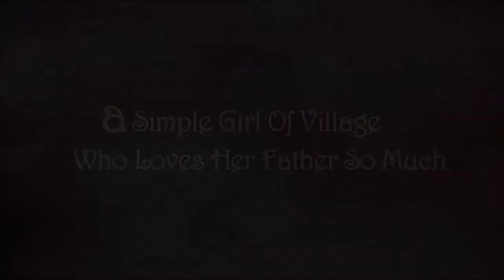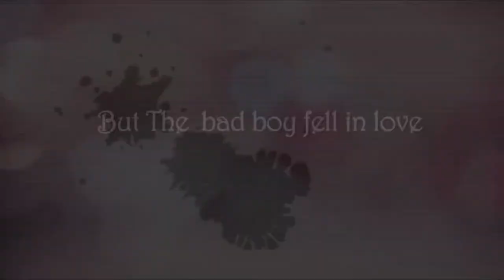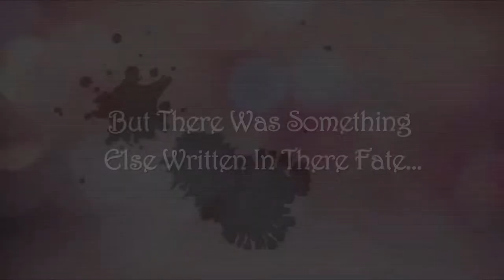SHIPRA ( Official Trailer ) Hindi | Vaniya Rajput | Dheeraj | Sapna Deshmukh | Vivaan | Shaheen Khan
SHIPRA
A GIRL WHO FIGHT FOR HERSELF

Shaheen khan presents
A Red Umbrella Entertainment in association with Red Prime Entertainment Pvt Lmt
Starring Vaniya Rajput, Dheeraj Maliya, Sapna Deshmukh, Aarti Gupta, Obaid Khan, Vivaan Srivastava, Shumael Nawaz

Special Thanks Sana Aasundi
Production Designer : Liyakat Ali Khan
Directed by Ravi Sharma
Produced by Shaheen Khan
Co Produced by Obaid Khan

shipra releasing soon

Watch it in Hindi